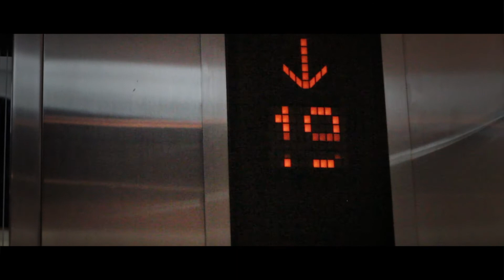OR [HD]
Year 10 Business commercial Pie Nina Toon Merry